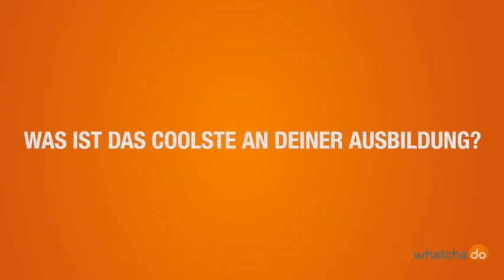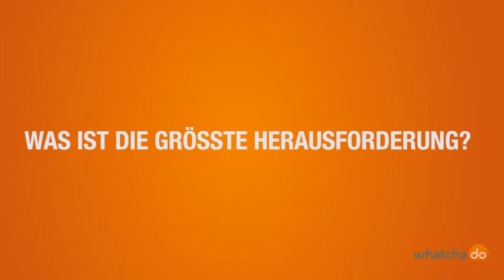Mein duales Studium bei der apoBank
Das duale Studium an der Dualen Hochschule Baden-Württemberg (DHBW) mit der Fachrichtung BWL (B.A.) - Finanzdienstleistungen bietet die ideale Verbindung von Theorie und Praxis.

Wissenschaftliches Hochschulstudium und praktische Umsetzung in den Arbeitsalltag wechseln sich im Dreimonatsrhythmus ab. Studierende sammeln neben dem theoretischen Wissen praktische Berufserfahrung und erwerben Beratungs- und Kommunikationskompetenz. Damit sind Studierende optimal auf Ihre spätere Karriere bei der apoBank vorbereitet. Nach drei Jahren erhalten sie den akademischen Grad: "Bachelor of Arts".

7 FRAGEN ZUM DUALEN STUDIUM AN KAI SOMMER:

1. Der wichtigste Ratschlag in deinem Leben .
Antwort: 00:03

2. Wer bist du und was machst du?
Antwort: 00:27

3. Was ist das Coolste an deiner Ausbildung?
Antwort: 00:45

4. Was ist die größte Herausforderung?
Antwort: 01:12

5. Worum geht's in deiner Ausbildung?
Antwort: 01:37

6. Wie bist du zu der Ausbildung gekommen?
Antwort: 03:39

7. Welche Eigenschaften sollte man mitbringen?
Antwort: 04:42